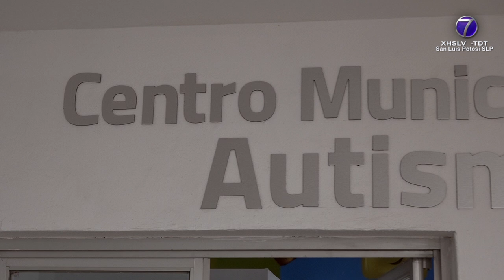Anuncian ampliación del Centro de Desarrollo Comunitario Maravillas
• Contará con un parque inclusivo.

SLP.- El Centro de Desarrollo Comunitario Maravillas ampliará su infraestructura y se incluirá un parque inclusivo, así lo hizo saber la presidenta del Sistema Municipal DIF del Ayuntamiento de San Luis Potosí, Estela Arriaga Márquez.

“Acabamos de recibir una donación muy importante que es un compresor para nuestras áreas dentales y aprovechando que estaba el presidente municipal nos apoyara para… La idea original fue pedirle que este espacio lo hiciéramos un parque inclusivo, que fuera el tercer parque, pero viendo las necesidades de nuestro centro, él nos dice que veamos la posibilidad de acrecentarlo para que no nos falte absolutamente ningún tema”.

Destacó que dentro del Centro de Desarrollo Comunitario Maravillas, se dan atenciones como parte de la Unidad Básica de Rehabilitación.

“Tenemos muchísimos servicios que se dan aquí en Maravillas como ya lo saben la fisioterapia, dental, psicología, tenemos aquí el centro municipal de autismo, la sala cognitiva (…) vamos a tener el jardín sensorial”.

La ampliación empezará en breve.

“Yo creo que podemos empezar una parte en esta administración porque pues está el recurso, está la posibilidad y sobre todo está la voluntad de querer hacerlo y de nosotros de seguir creciendo”.

La Unidad Básica de Rehabilitación atiende a mil 500 ciudadanos y la cifra crece cada año.